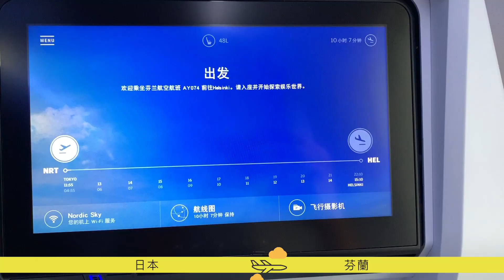芬蘭||極光任務精華版 || TERRY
去芬蘭玩可以一次滿足兩個願望。
1)看極光
2)找聖誕老公公許願

8天行程怎麼排?

★ 極光任務裝備：
山也行 GO MT

--🤙商業合作請寄信件至🤙--